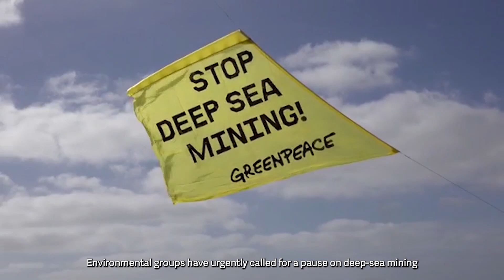New depths: where is the value in mining the deep sea?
There are vast mineral riches laying on the ocean floor that could help to power the energy transition, but is the environmental cost of extracting them worth the risk?

The video is part of Eco-Business’s 'Blue recovery' series on ocean conservation

Production by Philip Amiote, Elizabeth Tay and Robin Hicks